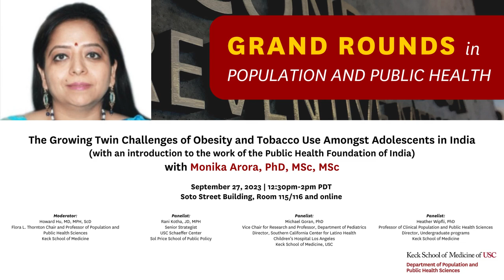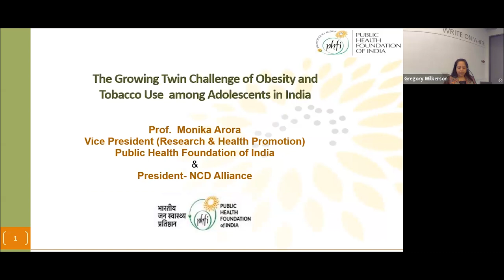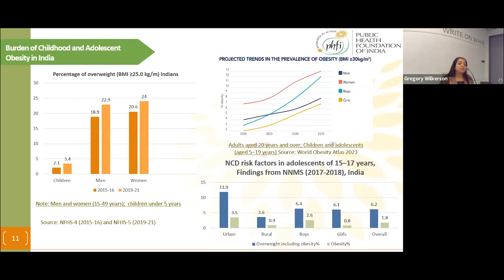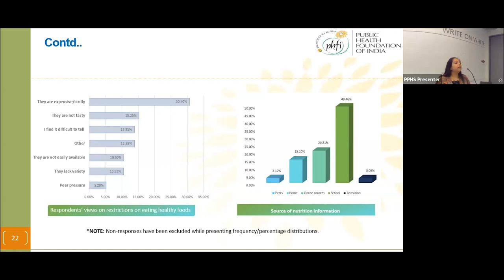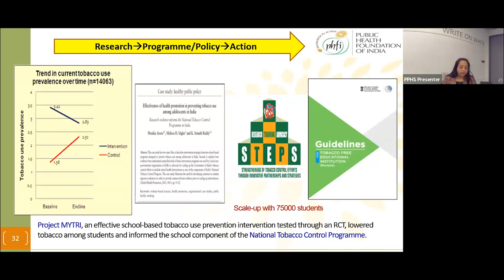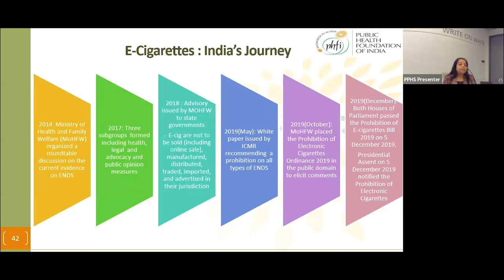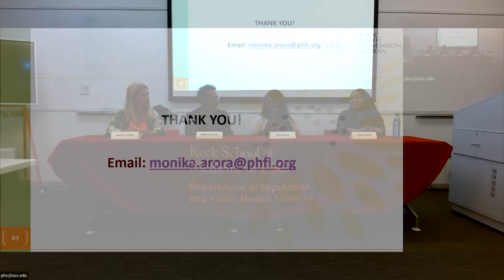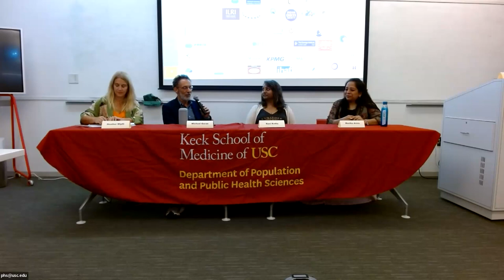Obesity and Tobacco Use Among Adolescents in India with Monika Arora, PhD, MSc, MSc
The Department of Population and Public Health Sciences presents:

The Growing Twin Challenges of Obesity and Tobacco Use Amongst Adolescents in India (with an introduction to the work of the Public Health Foundation of India)

Guest Speaker: Monika Arora, PhD, MSc, MSc

Monika Arora, PhD, MSc (Public Health), MSc (Child Development), is a public health scientist working in the area of Non-Communicable Disease (NCD) Prevention and Control and Adolescent Health. She is Vice President (Research) at the Public Health Foundation of India (PHFI). She also serves as Executive Director of HRIDAY (Health Related Information Dissemination Amongst Youth), an NGO working with and for adolescents, patients and the community. She is the President of the NCD Alliance (2023-25), a Founding Governing Board member of the Healthy India Alliance, and Past and Founding Chairperson of the South-East Asia NCD Alliance (2020-23). Her areas of research include designing, implementing, and evaluating Group Randomized Trials, Behavioral Research, Mixed Methods Research, Policy Research, Implementation Science Research, and Impact Evaluation of Policies and Programs.

Moderator:
Howard Hu, MD, MPH, ScD
Flora L. Thornton Chair and Professor of Population and Public Health Sciences
Keck School of Medicine

Panelists:
Rani Kotha, JD, MPH
Senior Strategist
USC Schaeffer Center
Sol Price School of Public Policy

Michael Goran, PhD
Vice Chair for Research and Professor, Department of Pediatrics
Director, Southern California Center for Latino Health
Children’s Hospital Los Angeles
Keck School of Medicine, USC

Heather Wipfli, PhD
Professor of Clinical Population and Public Health Sciences and International Relations
Director of Bachelor of Science programs in Health Promotion & Disease Prevention and Global Health